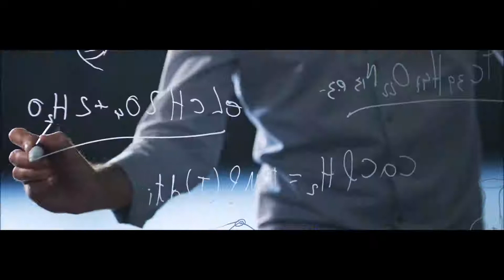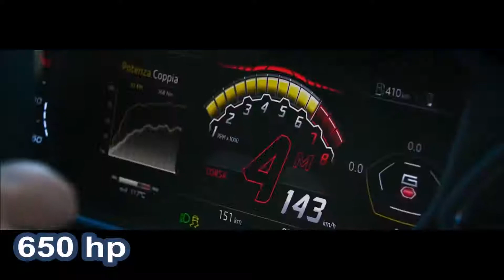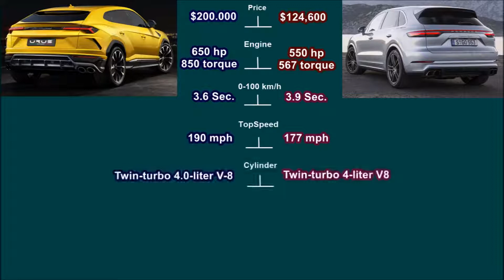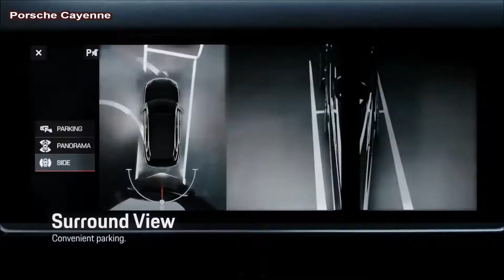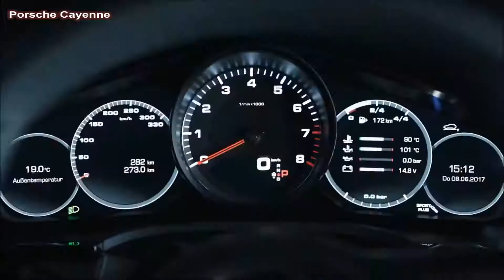So sánh Lamborghini Urus 2019 Vs Porsche Cayenne 2018 đâu là SUV tốt nhất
Nguồn:Car TV